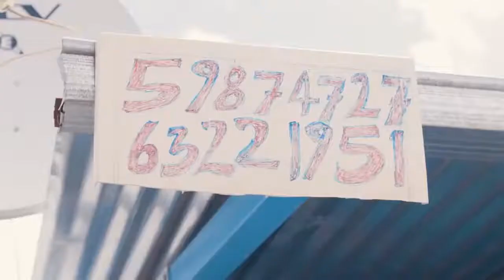Zaru_ Ke Naleli (Official music video)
Ke Naleli  - Zaru (official music video)
She gave us to 'I am worth it' visuals and she's back again with another joint.

You can also sponser this channel via the link above.

Great music . @mot creations ls